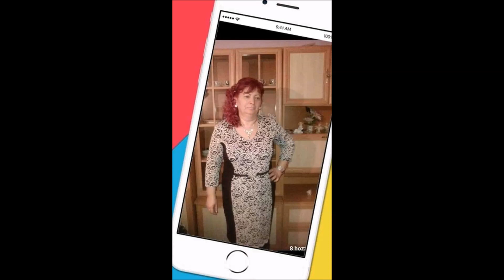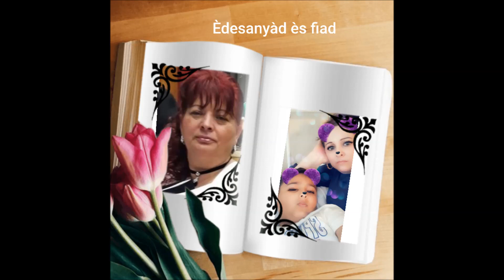Tuzséri Fiuk 2020 Farkas Ildikónak 41. Szülinapjára Angliába